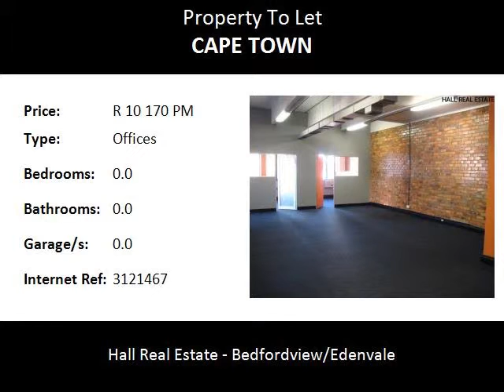Offices To Let in Cape Town, Cape Town, South Africa for ZAR R 10 170 Per Month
Bedrooms:
Bathrooms: 0.0
Garages: 0.0
Price: R 10 170 Per Month

Property Description:

113 M²@ R 90.00 per M² excl vat ( R 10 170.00 per month excl vat)

Undercover parking bays are also available @ R 1, 400.0 excl. vat per month per bay.

Electricity is metered separately to other units used are payable at Council’s rates.

A once-off payment will also be charged for discs and remotes. ( R 114.00 per disk/remote)

It has air conditioning and secure access. There are two sub offices, a toilet, a storeroom and kitchen space within the office and a boardroom.
Rental Plus Ops Plus Parking

Business Zoning.